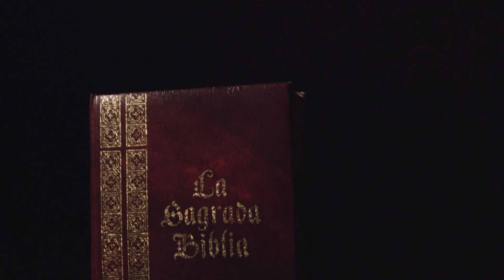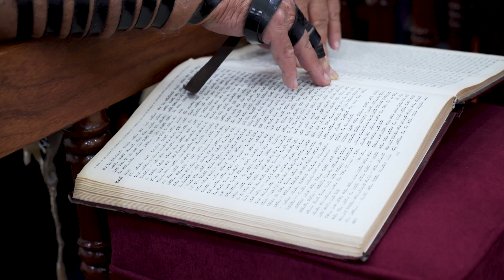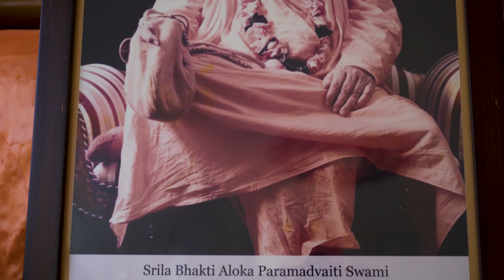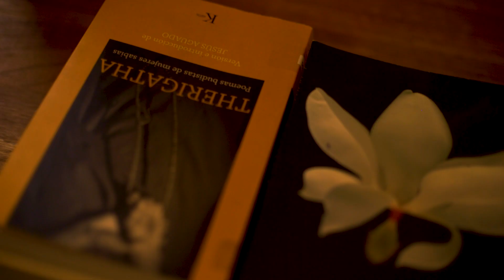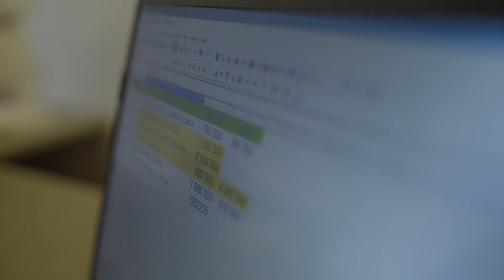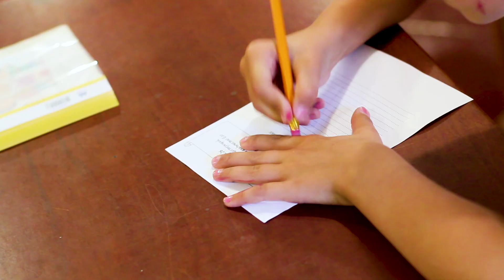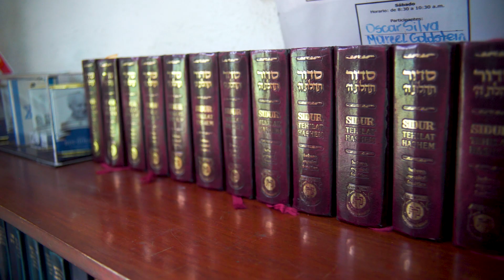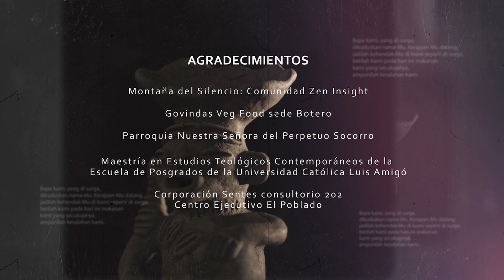Laicismo | Las Casas de Dios | Teleantioquia